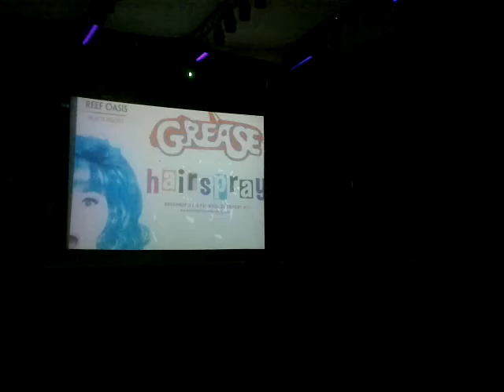You can't stop the beat PRO ANI